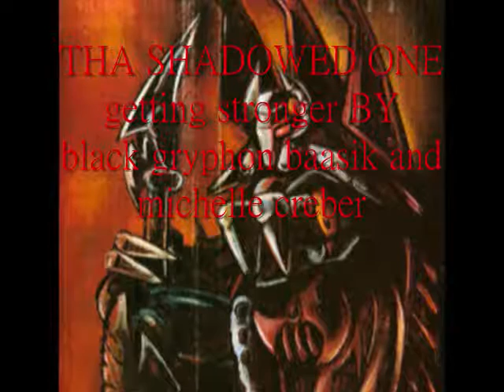BIONICLE THEMES | main villains